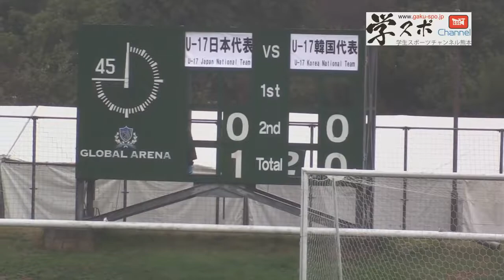2016サニックス国際ユースサッカーU 17日本代表vs韓国高校選抜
14歳の久保建英（FC東京U-15むさし）のミドルシュートで得点後2点を追加して勝利！

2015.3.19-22福岡県宗像市のグローバルアリーナで開催された国際ユースサッカー大会。 国内からは他に東福岡高校、大津高校、三菱養和SCユース、.

14歳の久保建英（FC東京U-15むさし）のミドルシュートで得点後2点を追加して勝利！ 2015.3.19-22福岡県宗像市のグローバルアリーナで開催された国.